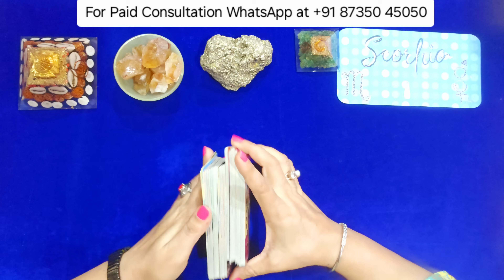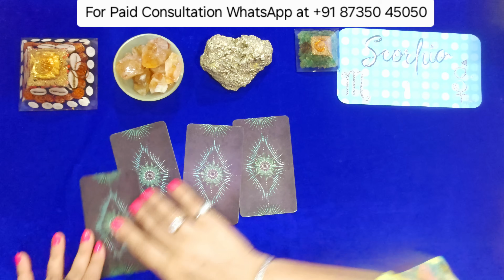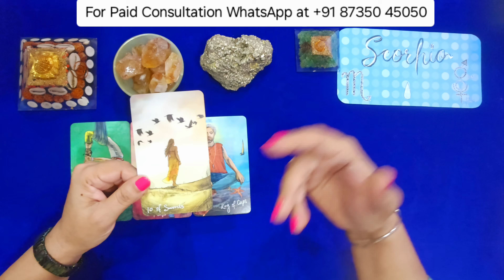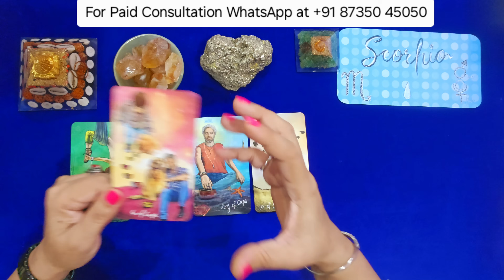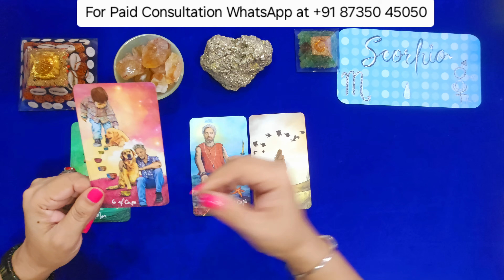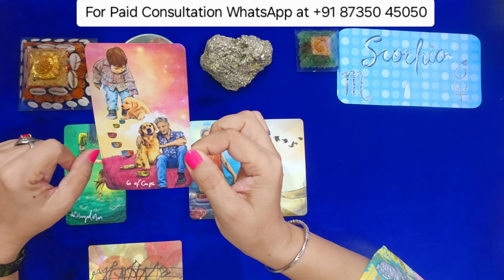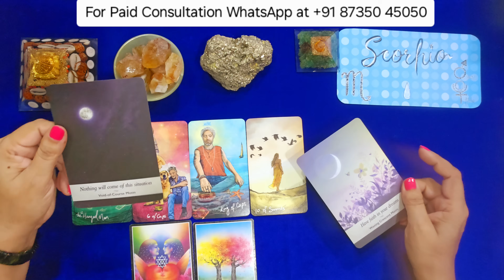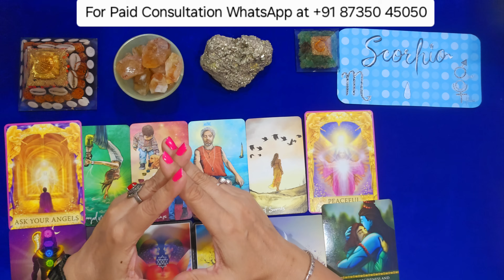💞SCORPIO वृश्चिक राशि🔮What are you attracting in NOVEMBER💯⚜️11 11 PORTAL⚜️ BLESSINGS | MANIFESTATION